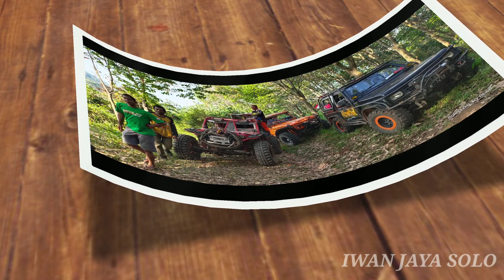OFFROAD JEEP KENDAL BOJA || JEEP UMBRUS MADANG ORA MADANG SEMAPOT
Jumpa Gaes setelah perjalanan jauh 2 jam setengah akhirnya ketemu konco dulur offroad kendal. Senang gembira bersama rekan dulur sehobby. Makasih semua rekan2 dulur2 salam satu offroad. Dan bila ada salah-salah kata mohon maaf yang sebesar-besarnya matur suwun...